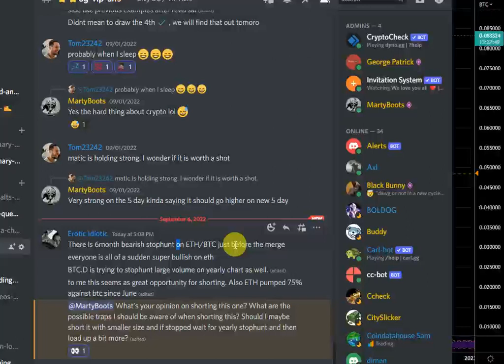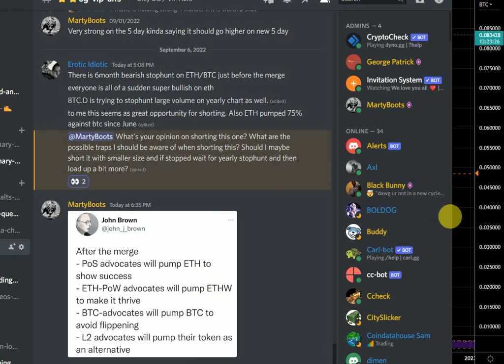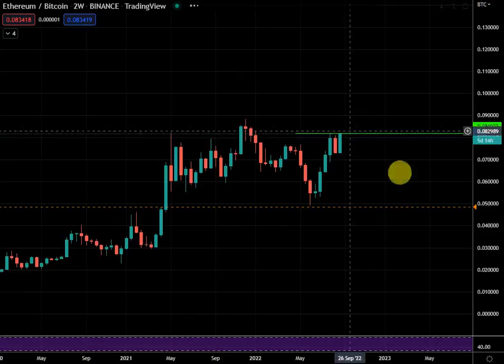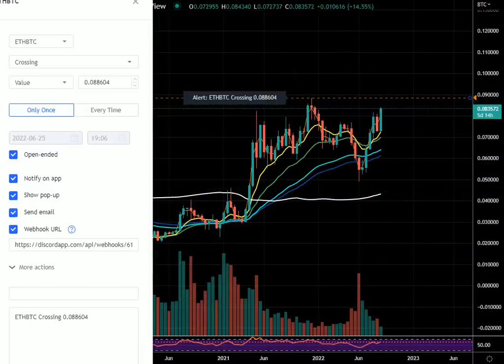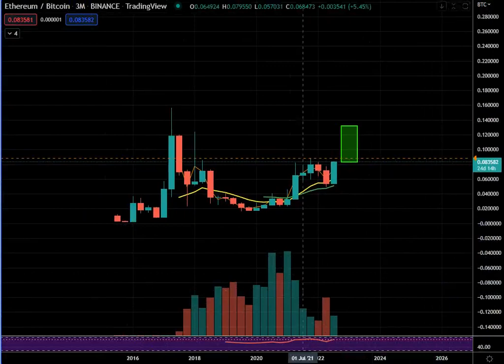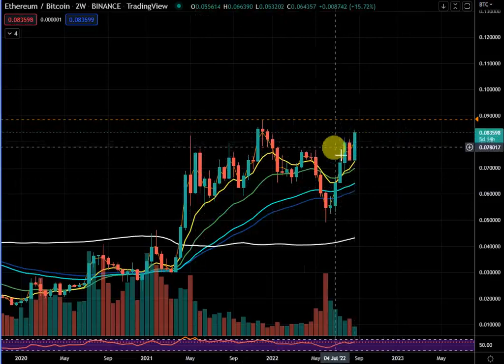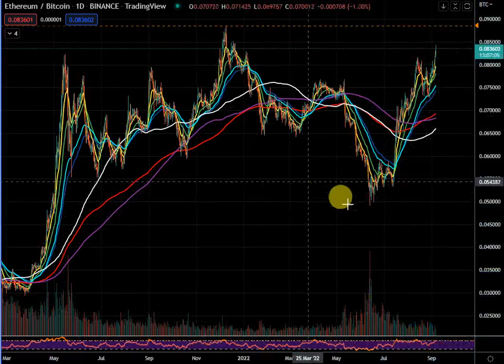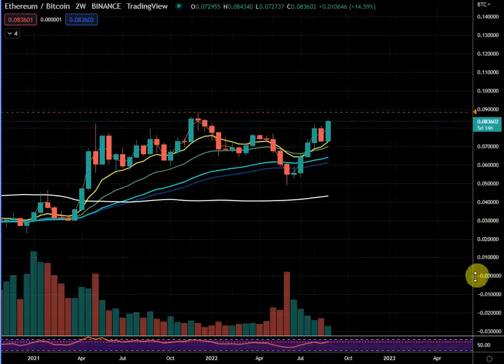IS ETH A GOOD BUY ??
altcointobuytoday IS ETH A GOOD BUY ??